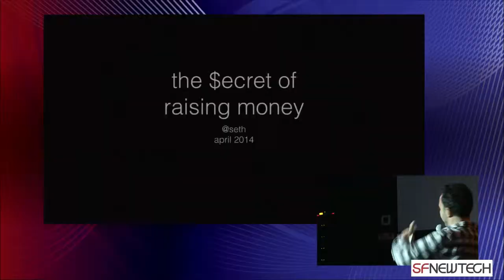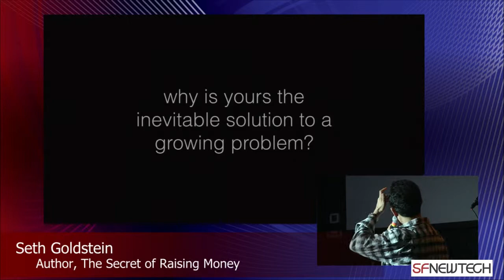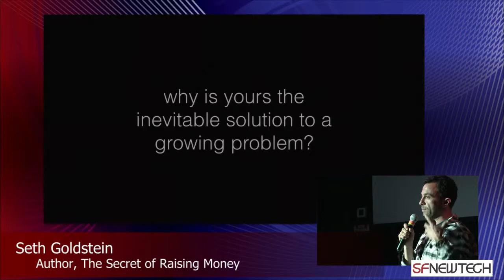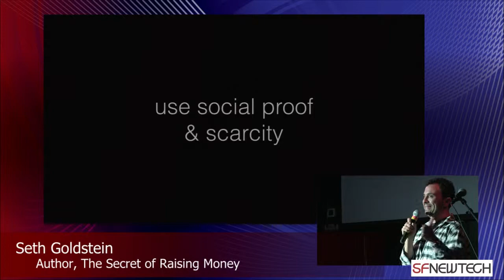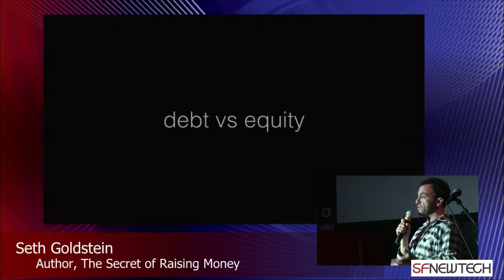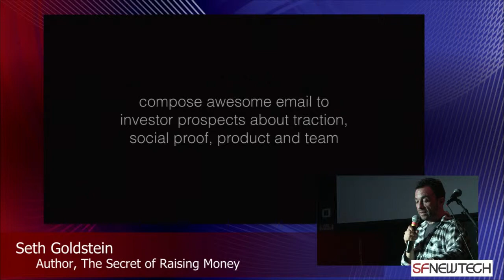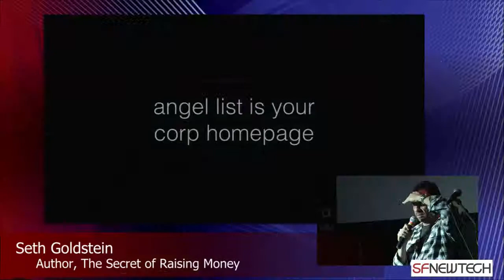Seth Goldstein pitches "The Secret of Raising Money" at SFNT on 16 Apr 2014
SF New Tech
Raise a glass and a plate of tacos in the air to help us
celebrate 8 years on the bleeding edge of innovation!

MIGHTY @ 119 UTAH, SF, CA

Book Talk

The Secret of Raising Money
Seth Goldstein & Michael Simpson

We check in with Seth & Michael, who's new book shares amazing insight from top investors on how startups can raise money more effectually.